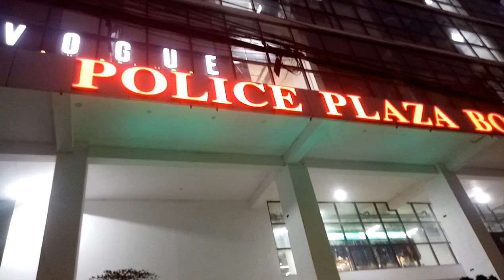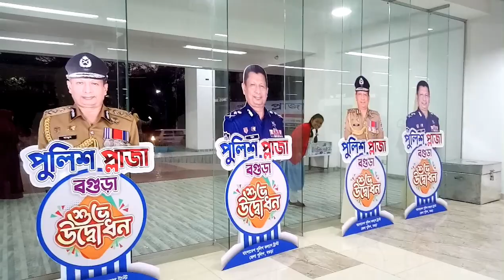🍁👉বগুড়ায় পুলিশ প্লাজার🌲🍒 শপিং মলের ভিডিও 🌲🌴